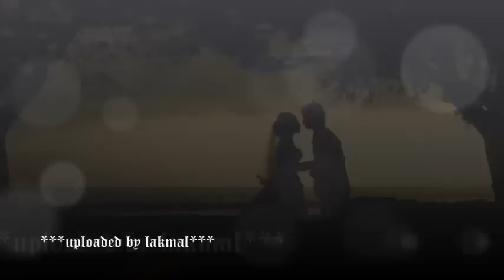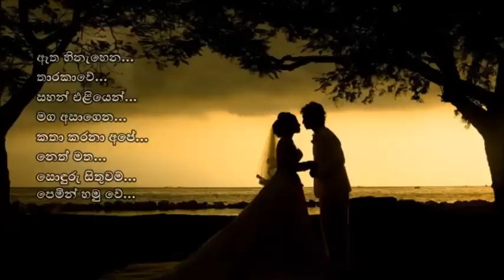Atha Hinahena Tharakave - Dayarathna Perera / Yamuna Vinodani